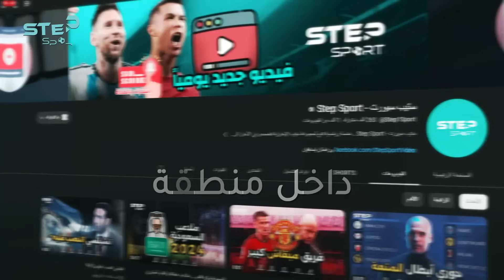ريال مدريد وبيلينغهام ... إنجليزي أعاد ذكريات سحر زيدان في البرنابيو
صمام أمان الريال و منقذهم... أرقامه تنافس أرقام ميسي و رونالدو و فيما يلي تقدم لكم ستيب سبورت إحصائيات تلخص مستوى بيلينجهام في ريال مدريد.
قوائم تشغيل وسلاسل قد تنال إعجابك 😎